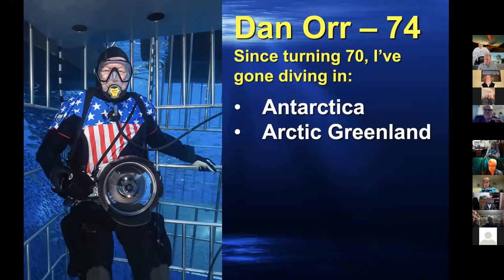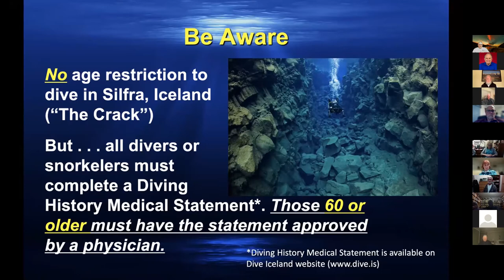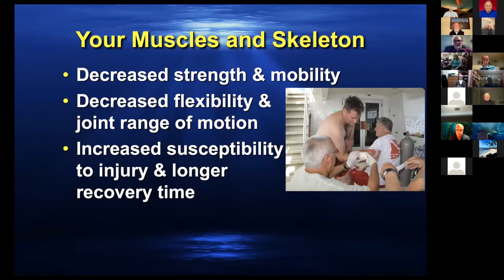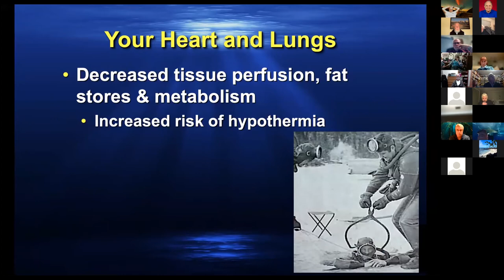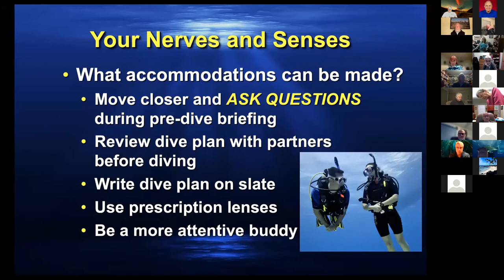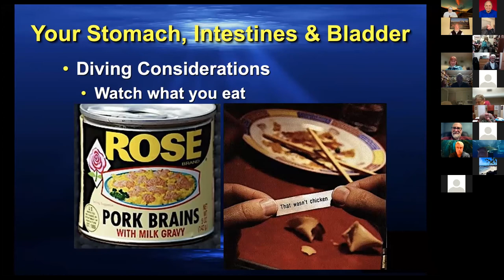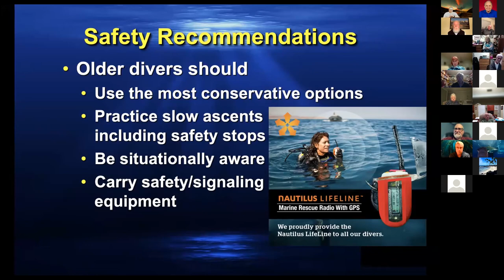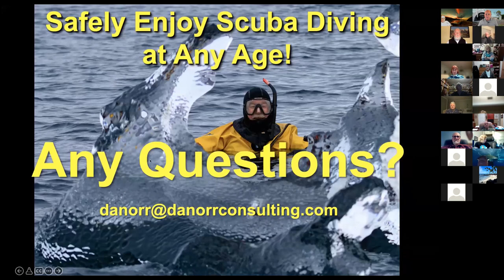ZOOM SEEKERS - DAN ORR - SAFETY ISSUES FOR DIVERS AS WE GROW OLDER (January 11, 2022)